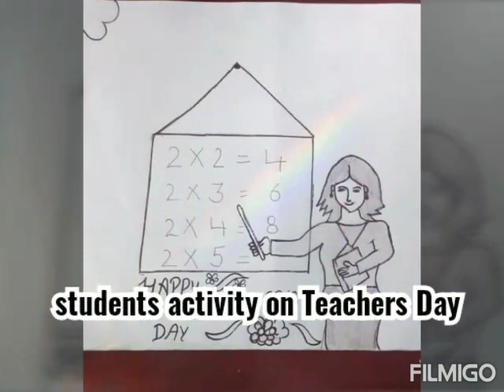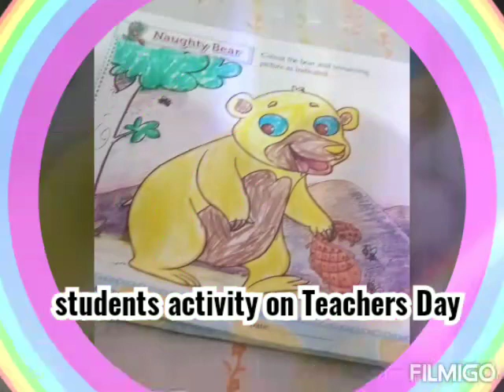Students activity on Teacher's Day 2020